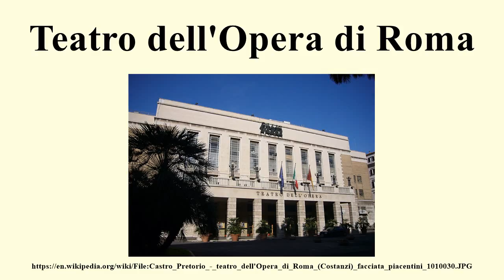Teatro dell'Opera di Roma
Image-Copyright-Info
Author-Info:   Original uploader was Lalupa at it.wikipedia

Image-Copyright-Info